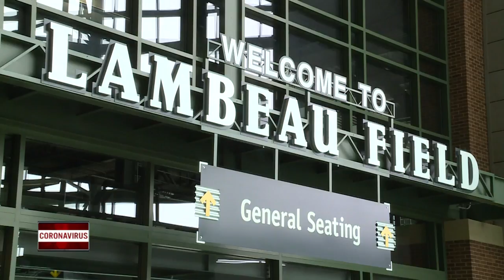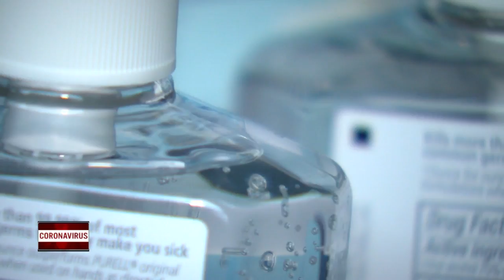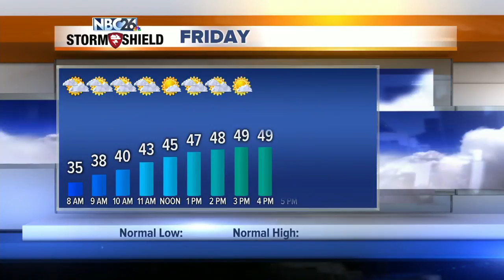NBC26 Latest Headlines | March 26, 3pm